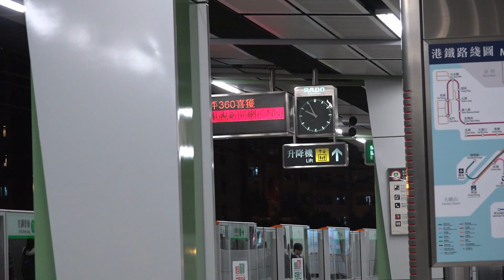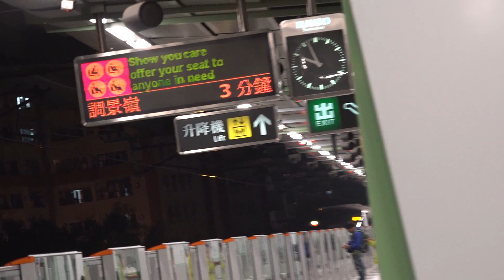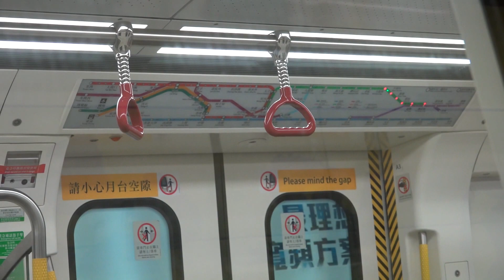【*早著先機】港鐵 KTL C-Train (A375及A367) 駛經牛頭角及調景嶺站 (試車)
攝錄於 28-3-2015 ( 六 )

呢兩抽試車真係早著先機架，拍攝呢條片果陣港島線西營盤站仍未啟用，不過呢兩部列車車上路線圖已經預先搣走「西營盤站於2015年首季啟用」既貼紙，似乎真係預佢地唔會出車架喇啵今晚。